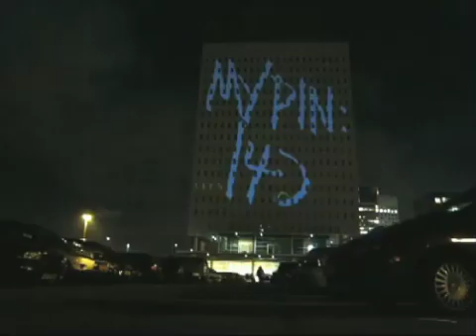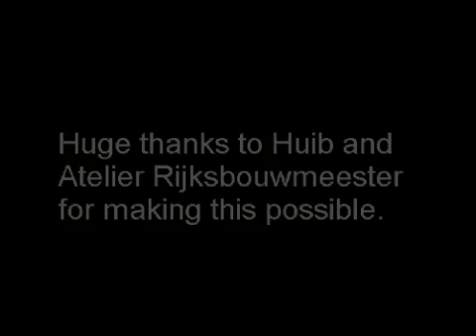Graffiti Research Lab L.A.S.E.R Tag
FOR ALL YOU ARTISTS OUT THERE THAT HAVE BEEN LOOKING FOR THE SOFTWARE AND BASIC SETUP ESSENTIALS TO PULL THIS SHIT OFF, HERE YOU GO!!

Awesome video from the boys at graffiti research labs. Projecting graffiti with a laser pointer on the side of a building... CRAZY

The song is Tribulation - Laser Beam Dub Mix

and heres how it works

"In its simplest form the Laser Tag system is a camera and laptop setup, tracking a green laser point across
the face of a building and generating graphics based on the laser's position which then get projected back
onto the building with a high power projector."